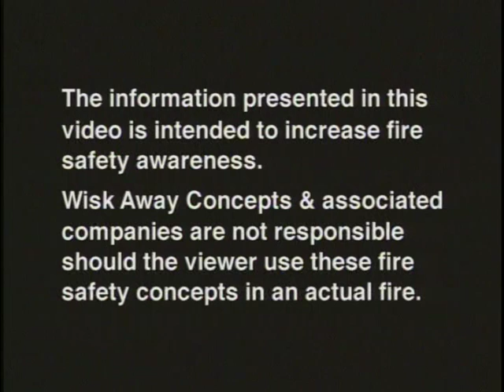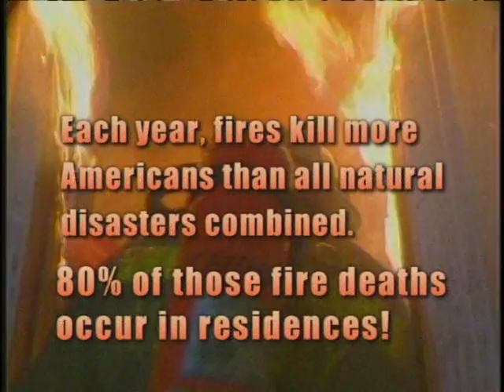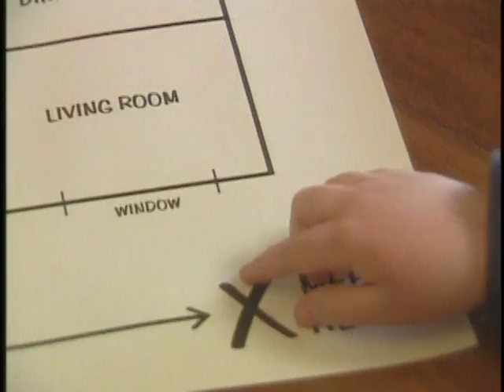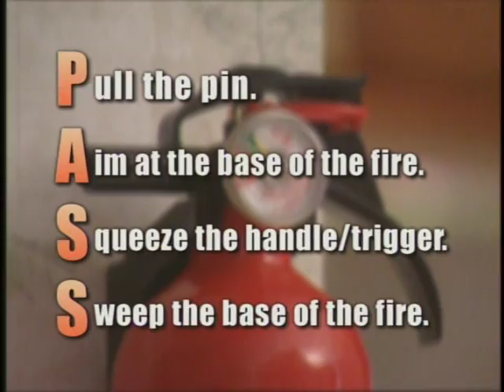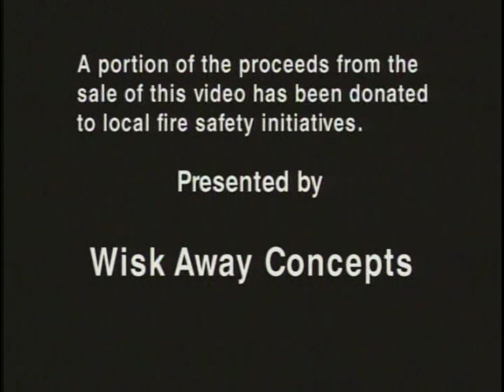VTS 01 1